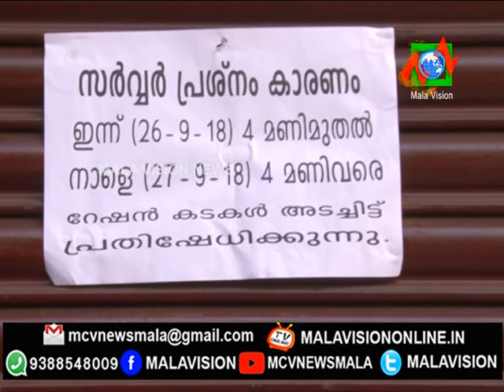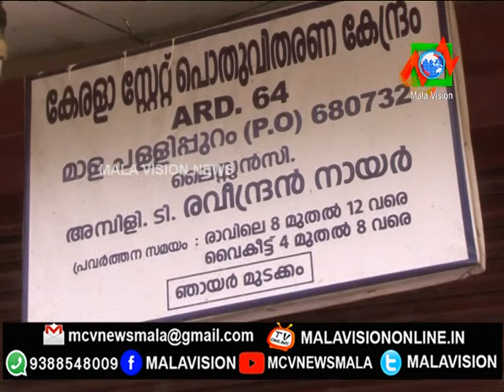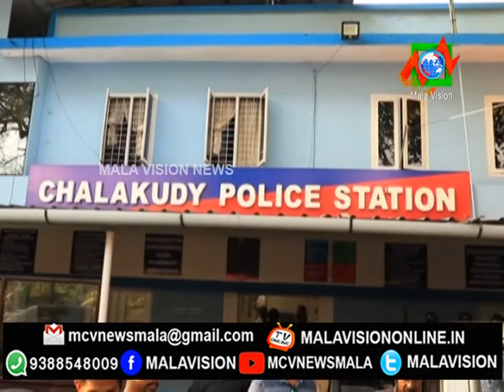MAC NEWS MALA 27 09 2018